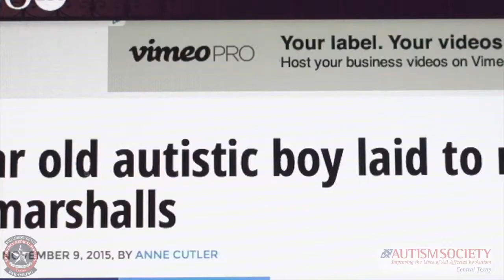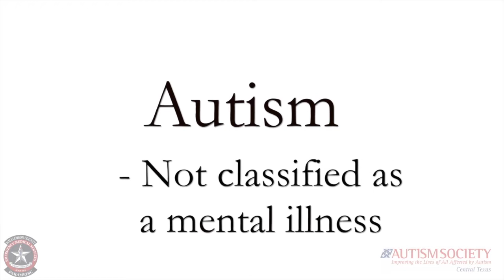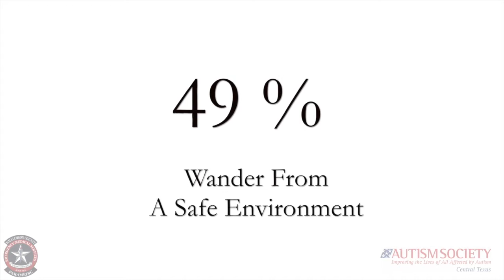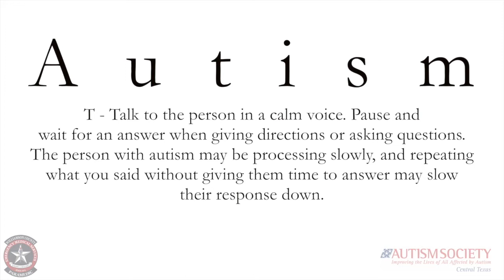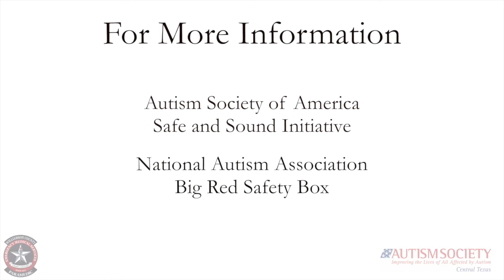Autism Society Law Enforcement & First Responder Training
This video was produced with the assistance of our WCEMS System providers and many others.  This video is presented with the expressed consent of Red Media Group and the Autism Society of Central Texas.